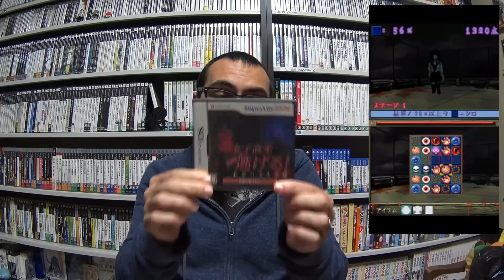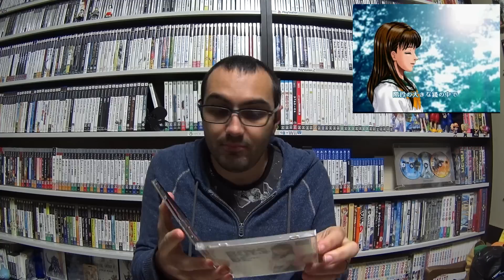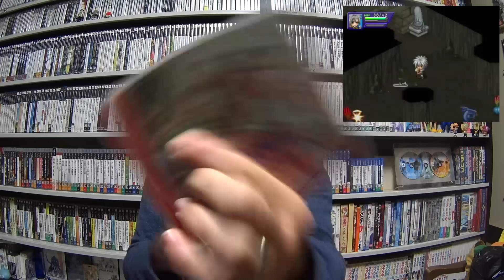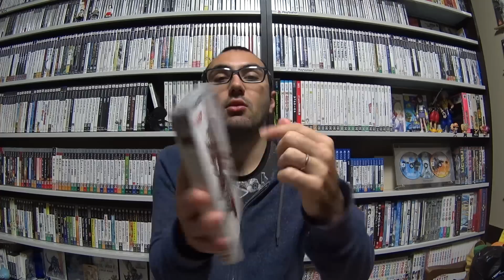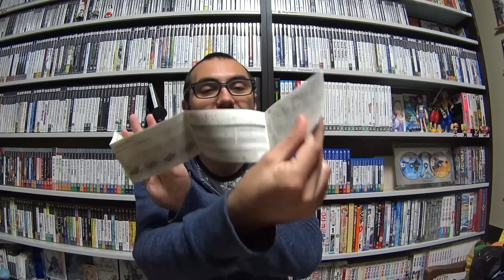RaziFrikadas: Le hago cosas indecentes a un pobre GOKU indefenso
Más frikadas de las mías esta vez con chorradas sexuales con goku incluidas xD

¡¡Comparte, Like y DAME AMOR!!